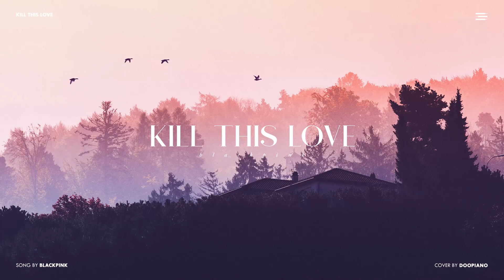Relaxing Piano Music, Soothing Music, Meditation Music, Instrumental Music.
Relaxing music to calm the mind and relax deeply.
Relaxing instrumental music for studying and reading, soft music for meditating and improving concentration, focusing and calming the mind.
Relax with guitar, music to study and work in peace.

BENEFITS:
ANTI-AGING HORMONES RELEASED
One of the benefits of increasing Delta frequencies is the production of 2 anti-aging hormones: DHEA and melatonin, which aid in appearance, maintaining a youthful and exuberant appearance. In addition, Delta waves can suppress the production of cortisol, a hormone generated by stress.

DEEP EMPATHY FOR OTHERS
People who have a deep compassion and empathy for others have more Delta brainwaves, facilitating the understanding of the emotions of others, greater social intelligence, conflict resolution.

TRANQUILITY AND HARMONY
Regular meditation allows for a more relaxed atmosphere, achieving an effect of peace and joy. Have you ever wondered why people who meditate seem so peaceful? This is because meditation leads to an increase in Delta brain waves.

REJUVENATION OF THE MIND AND THE BODY
The delta brain waves, which simulate the state of sleep, allow the rejuvenation of the body and mind and reduce stress.

HgH
RELEASE OF THE GROWTH HORMONE
During puberty, HGH plays an important role in the process of increasing size and weight. To a lesser extent in adulthood, HGH is still very important for maintaining body strength and decreasing body fat. Achieving the Delta state allows you to continue producing this vital hormone.

ESTABLISH A CONNECTION WITH THE SPIRIT
Accessing a more relaxed and peaceful state of mind with Delta frequencies allows for spiritual awakening. Gurus believe that the body and the spirit connect when the conscious and the subconscious mix, as in the Delta state. This results in a growing internal state of consciousness and a greater connection and understanding of the spirit.

The more you rest, the stronger your immune system gets.

Many relaxing melodies and relaxing sounds to make you relax your body, calm your mind, calm your emotions, sleep well, meditate in peace, study concentrated, stay focused ...
Tell us, in the comments below, which songs and sounds you prefer to relax, meditate, study ... We will do our best to provide the best and quietest sounds! We wish you all peace and tranquility and eternal peace!
Through the power of music, we touch our soul, providing unique experiences that seek the balance of your whole being.
Lots of nature and music and sounds to relax, study and sleep well. To like!